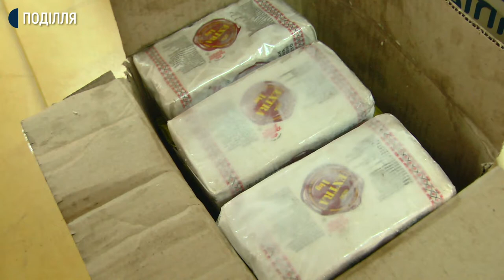660 продуктових наборів отримали до Великодня самотні малозабезпечені хмельничани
660 продуктових наборів вартістю 230 гривень отримали до Великодня самотні малозабезпечені хмельничани. Набори пакували в 21-шій школі з харчів, які залишалися на час карантину в освітніх закладах обласного центру. В мікрорайони продукти безкоштовно розвозить одна із служби таксі обласного центру. 18 іі водіїв  зголосилися долучитися сьогодні до благодійності. До наборів із продуктів тривалого зберігання цього разу додали кільце ковбаси та Великодню паску.